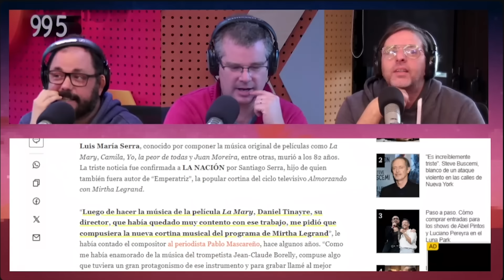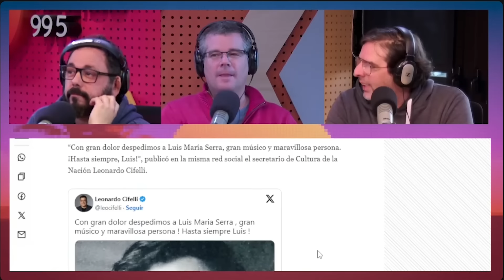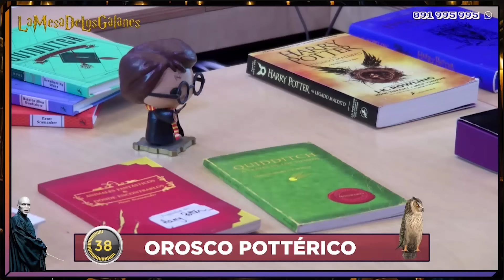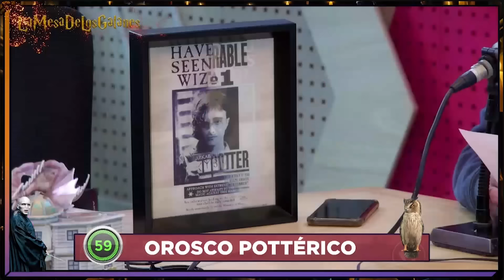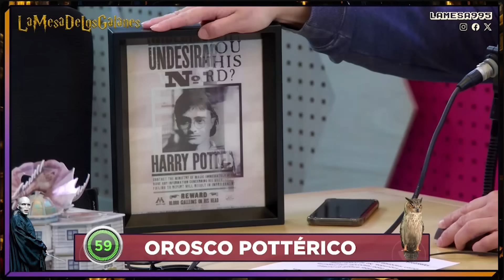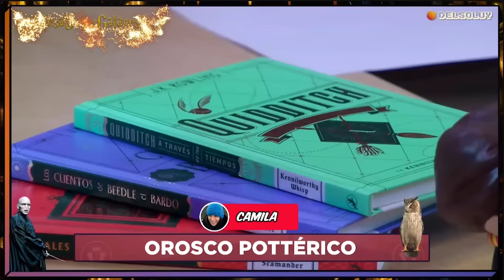LaMesa | PROGRAMA COMPLETO | 14/5/2024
Harry Potter, Dani Umpi y el cumpleaños de Nacional. Sí, todo esto armónicamente desarrollado en un solo programa.

00:00 - La Charla
32:20 - Bloque 2
50:21 - Sobremesa
1:11:45 - Orosco